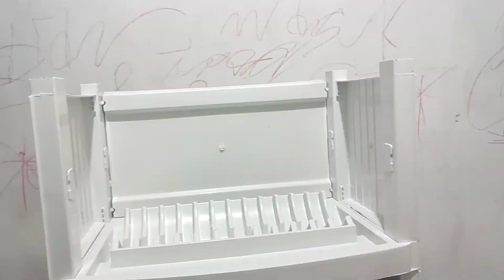Cara Merakit Rak Piring Nandos Rak Piring Plastik Merk Nandos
Pemesanan Ada Di Link Dibawah Ini ya

Rak piring berbahan berkualitas, terdapat 2 pintu plastik yang dapat dibuka tutup sehingga piring tetap bersih dari debu.

- Bahan Plastik Kualitas Premium
- Plastik Tidak Berbau
- Model Minimalis Modern
- Terdapat Wadah Untuk Air Yang Menetes Dan Bisa Ditarik Untuk Dicuci Dan Dikeringkan

UKURAN:
3 SUSUN PUTIH: 48 x 36 x 76 Cm
3 SUSUN HITAM: 48 x 36 x 76 Cm
5 SUSUN PUTIH: 48 x 36 x 130 Cm
5 SUSUN HITAM: 48 x 36 x 130 Cm